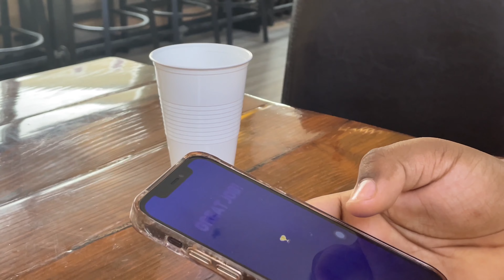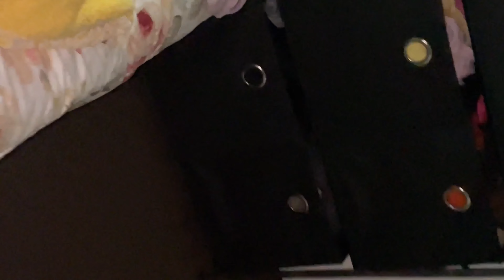OUR PLANS GOT CANCELLED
the quality will get better when it loads